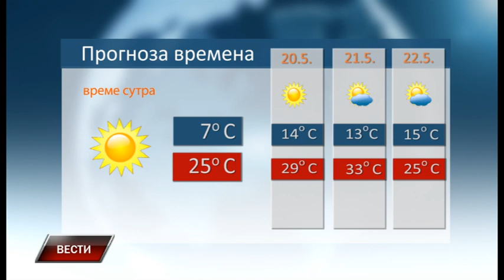Vesti 18 5 2022